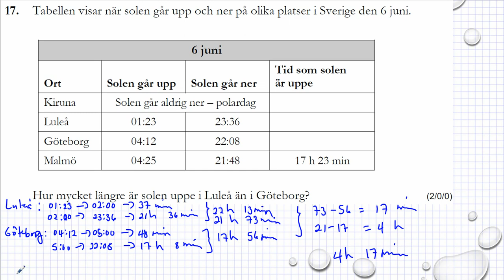Gamla nationella prov i Ma 1a Exempelprov 2018 uppgift 17